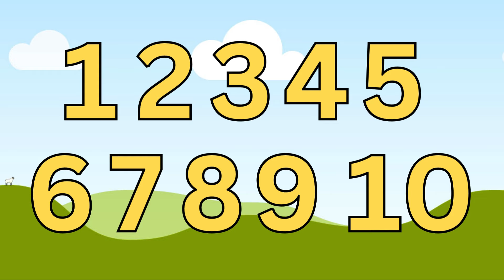Counting 1-10 | Number for Children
Today we will learn Counting from 1 to 10 for learning of kids.

counting stars
counting
counting song
counting unique
counting stars sped up
1 - 10 counting in english
counting numbers for kids
counting numbers